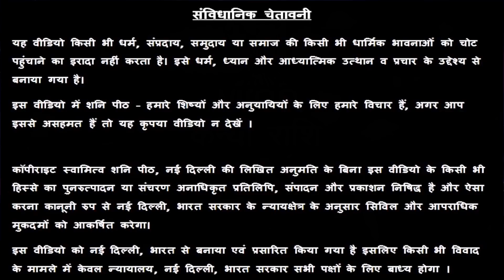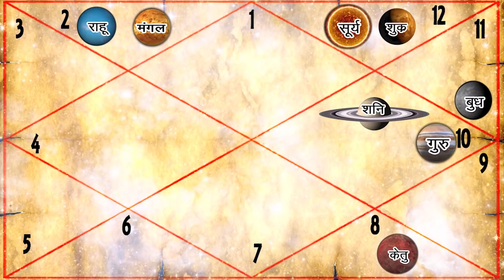कन्या राशिफल मार्च 2021 | 17 मार्च - उच्च के शुक्र करेंगे हर इच्छा पूरी | Virgo March Predictions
कन्या राशिफल मार्च 2021 | Kanya Rashi Aaj Ki | Virgo Horoscope Today | Kanya March 2021 Predictions

|| मंत्र सिद्ध उपरत्न की अंगुठियाँ / Mantra Healed Semi Precious Stone Rings ||

स्वामी ऋषि

38/18, बैक एंट्री, ईस्ट पटेल नगर